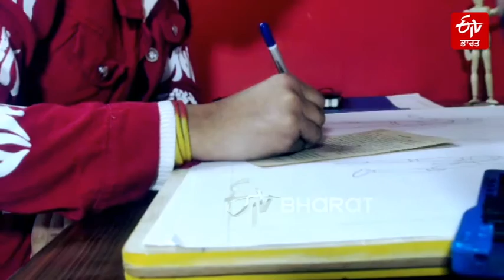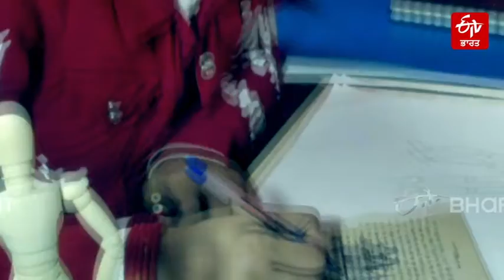ਸਕੈਚ ਆਰਟਿਸਟ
ਕਰਮਵੀਰ ਤਾਂ ਬਾਰੇ ਤੁਸੀਂ ਸੁਣਿਆ ਹੋਵੇਗਾ, ਪਰ ਕੀ ਤੁਸੀ ਕਲਮਵੀਰ ਬਾਰੇ ਸੁਣਿਆ ਹੈ... ਜੇ ਨਹੀਂ ਤੋਂ ਅੱਜ ਈਟੀਵੀ ਭਾਰਤ ਤੁਹਾਨੂੰ ਦੋ ਕਲਮਵੀਰਾਂ ਦੇ ਬਾਰੇ ਦੱਸਣ ਜਾ ਰਿਹਾ ਹੈ। ਜਿਨ੍ਹਾਂ ਦੀ ਕਲਾ ਨੂੰ ਵੇਖ ਕੇ ਤੁਸੀ ਵੀ ਹੈਰਾਨ ਰਹਿ ਜਾਵੋਗੇ। ਦੱਖਣੀ ਦਿੱਲੀ ਦੇ ਪਿੰਡ ਘਿਟੋਰਨੀ ਵਿੱਚ ਅਲਗ-ਅਲਗ ਕਿਸਾਨ ਪਰਿਵਾਰ ਵਿੱਚ ਜੰਮੇ ਅਮਿਤਾਭ ਅਤੇ ਨਿਸ਼ਾ, ਦੋਵਾਂ ਦਾ ਹੁਨਰ ਇੱਕ ਤੋਂ ਵੱਧ ਕੇ ਇੱਕ ਹੈ। ਦੋਵਾਂ ਦੇ ਪਰਿਵਾਰ ਦੀ ਮਾਲੀ ਹਾਲਤ ਠੀਕ ਨਾ ਹੋਣ ਕਾਰਨ ਅਮਿਤਾਭ ਪ੍ਰਚੂਨ ਦੀ ਦੁਕਾਨ ਚਲਾ ਕੇ ਆਪਣੇ ਪਰਿਵਾਰ ਦਾ ਢਿਡ ਭਰਦਾ ਹੈ, ਉੱਥੇ ਹੀ ਨਿਸ਼ਾ ਮੁਸ਼ਕਲਾਂ ਦਾ ਸਾਹਮਣਾ ਕਰ ਆਪਣੀ ਪੜਾਈ ਪੂਰੀ ਕਰ ਰਹੀ ਹੈ। ਪਰ ਦੋਵਾਂ ਦੀ ਸਕੈਚਿੰਗ ਦੀ ਕਲਾ ਨੂੰ ਵੇਖ ਹਰ ਕੋਈ ਇਨ੍ਹਾਂ ਦੀ ਤਾਰੀਫ ਕਰਦਾ ਨਹੀਂ ਰੁਕਦਾ... ਅਮਿਤਾਭ ਬਚਪਨ ਤੋਂ ਹੀ ਸਕੈਚਿੰਗ ਕਰਦਾ ਆ ਰਿਹਾ ਹੈ। ਇਸ ਦੇ ਲਈ ਉਸ ਨੇ ਕੋਈ ਪੜਾਈ ਨਹੀਂ ਕੀਤੀ। ਇਹ ਕਲਾ ਉਸ ਨੂੰ ਰੱਬ ਵੱਲੋਂ ਦਿੱਤੀ ਗਈ ਸੌਗਾਤ ਹੈ। ਕਾਫੀ ਛੋਟੀ ਉਮਰ ਤੋਂ ਅਮਿਤਾਭ ਸਕੈਚਿੰਗ ਕਰਨ ਲਗਾ ਸੀ, ਪਰ ਪਰਿਵਾਰ ਦੇ ਹਲਾਤਾਂ ਨੇ ਉਸ ਨੂੰ ਅੱਗੇ ਨਹੀਂ ਵਧਨ ਦਿੱਤਾ.. ਜਿਵੇਂ ਇਸ ਨੂੰ ਸਮਾਂ ਮਿਲਦਾ ਹੈ, ਇਹ ਸਕੈਚਿੰਗ ਕਰਨਾ ਸ਼ੁਰੂ ਕਰ ਦਿੰਦਾ ਹੈ..